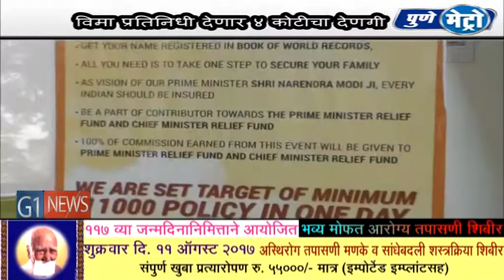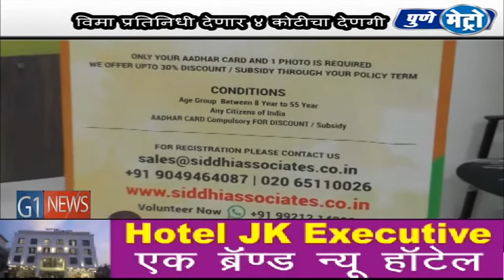पंतप्रधान आणि मुख्यमंत्री सहाय्यता निधीसाठी चार कोटी रुपयाची देणगी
आपतकालीन स्थितीत गरजुना मदत आणि पुनर्वसनासाठी सामान्य माणासाचेही योगदान असावे या समाजिक भावनेतून एक पुणेकर विमा प्रतिनिधी दामपत्यानी पंतप्रधान आणि मुख्यमंत्री सहाय्यता निधीसाठी चार कोटी रुपयाची देणगी देणार आहे. डॉ मिलिंद संपगावकर आणि कीर्ती संपगावकर असे या दाम्पत्याच नाव आहे.